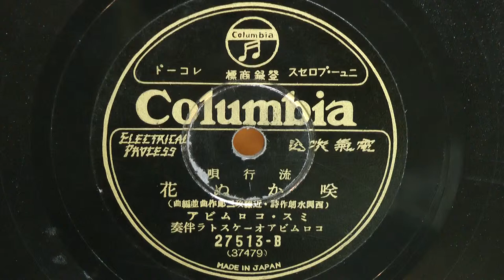咲かぬ花(ミス･コロムビア)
昭和08年(1933年) 日本コロムビア 流行唄
作詞：西岡水朗
作編曲：近藤政二郎
唄唱：ミス･コロムビア
伴奏：コロムビア・オーケストラ
27513-B(37479)